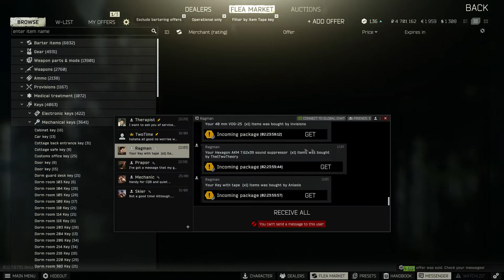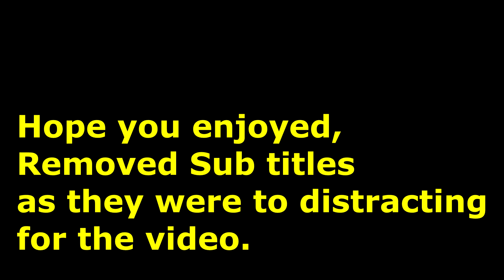SPENG LEARNS TARKOV WEEK2 AND SOME...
Boynga good to see you all really starting to get the hang of tarkov.